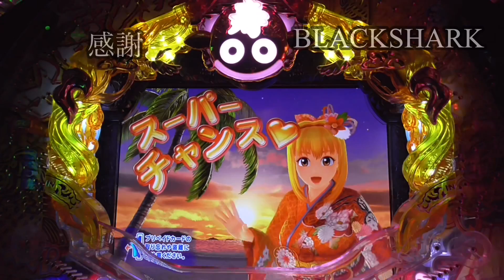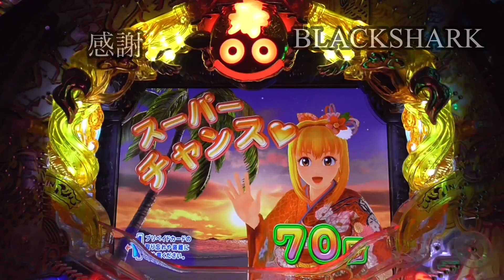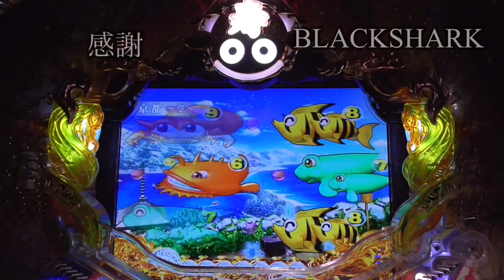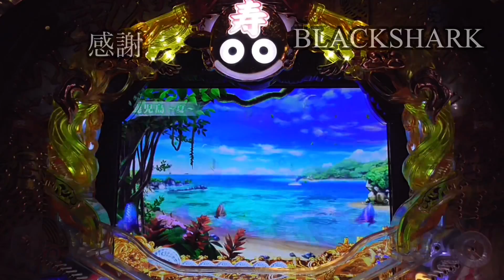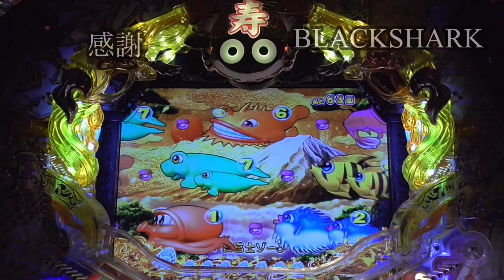【オリンピック観ながら流してね】スーパー海物語IN JAPAN Mirar、手錶、보고 있군요、ดู2021/8/5③